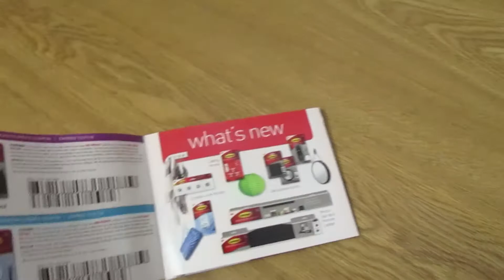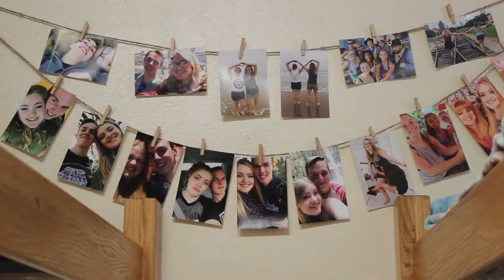our move in day || College Ready || TheGracefullyAwkward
this video isn't about twenty one pilots... i know, i am sad too